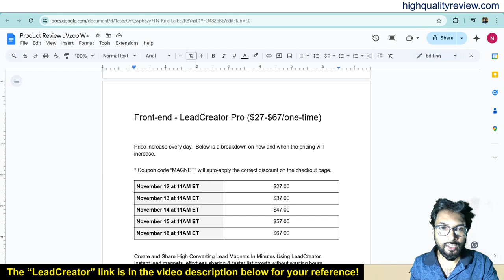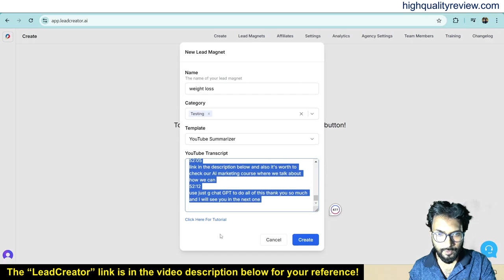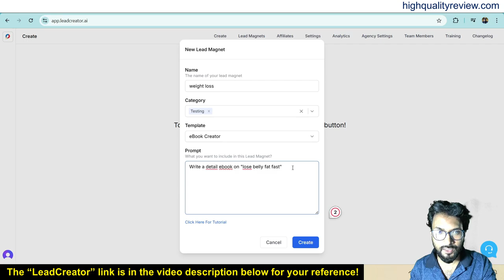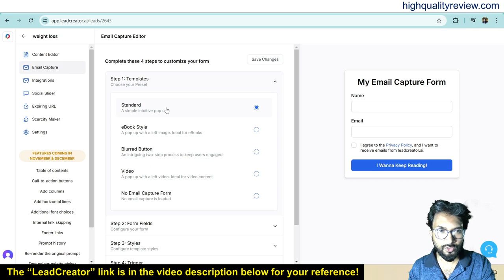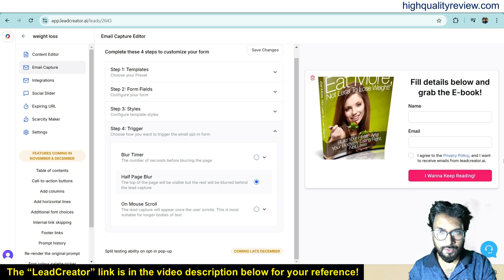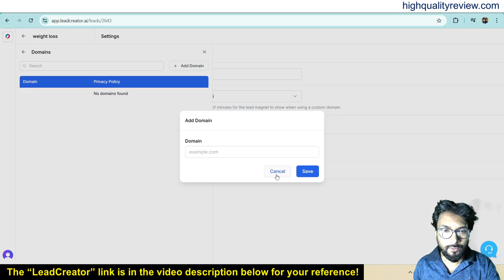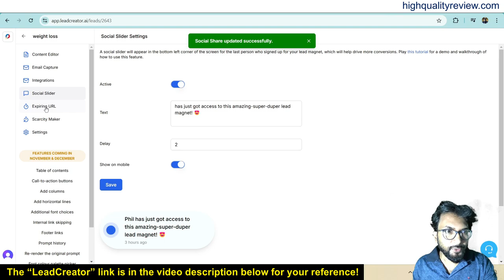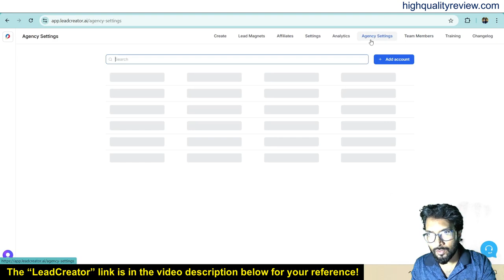LeadCreator Review – Design compelling lead magnets in minutes and start growing your email list!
👉Purchase “LeadCreator” from its Official Website Here!
👉Purchase “LeadCreator” BUNDLE from its Official Website Here!

With LeadCreator AI, you can craft professional-grade lead magnets quickly using this intuitive AI-powered platform. Whether it’s eBooks, checklists, or whitepapers, LeadCreator.ai simplifies the creation process with ready-made templates and smart design tools.